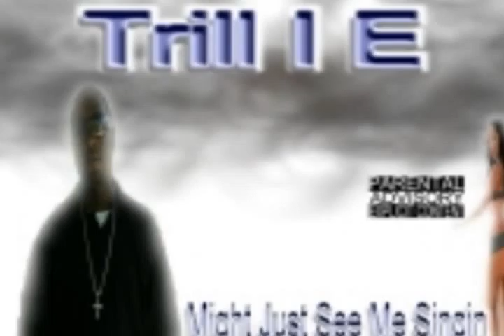new muvee 001